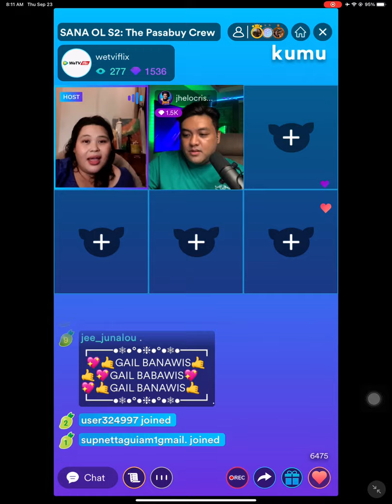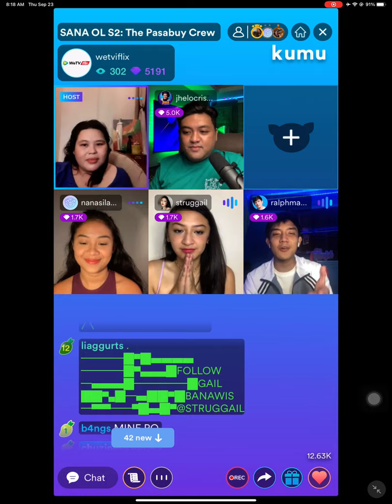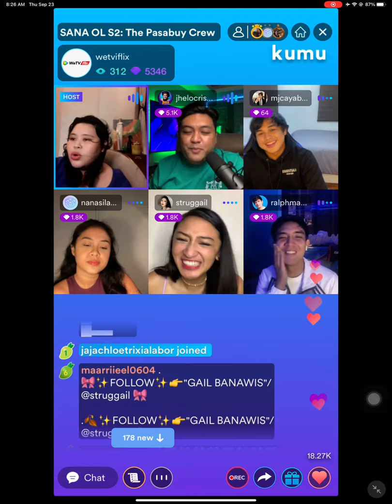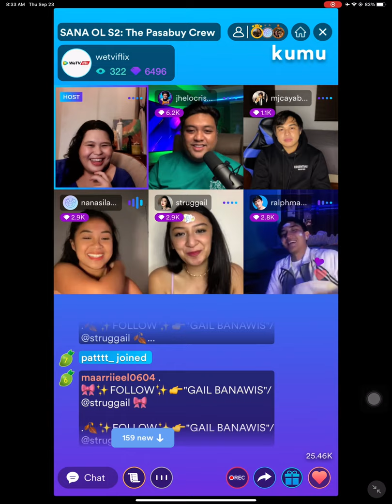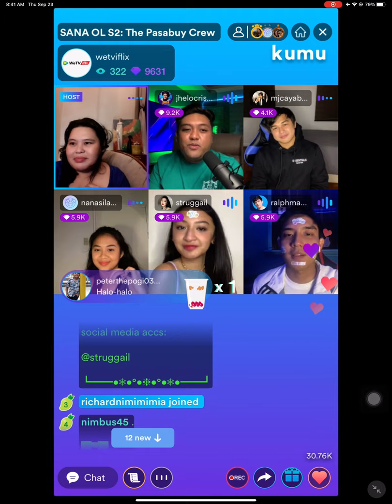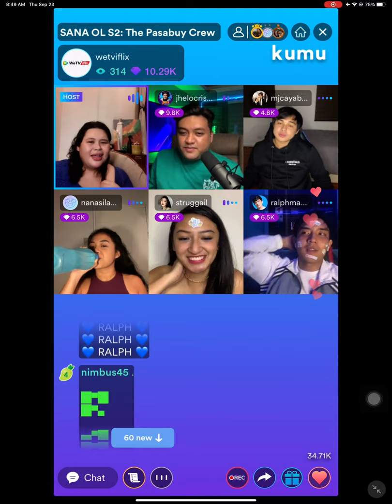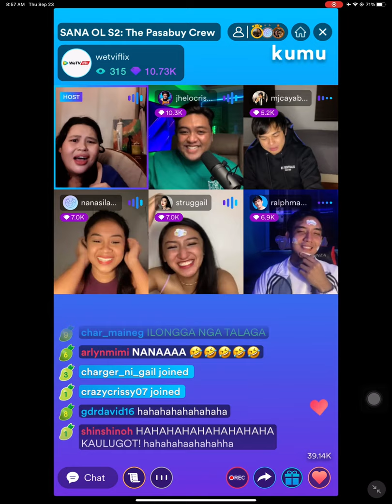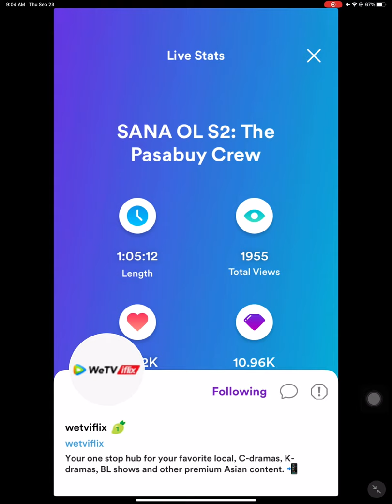SANA OL S2: THE PASABUY CREW